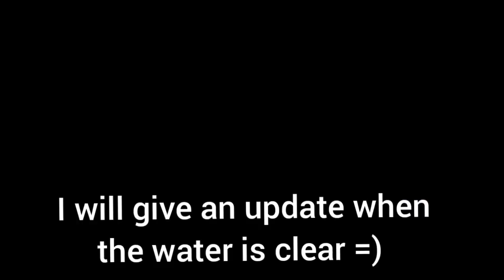Outdoor Tub Update New plant!! Water Hyacinth.